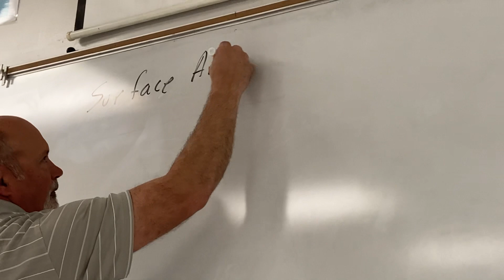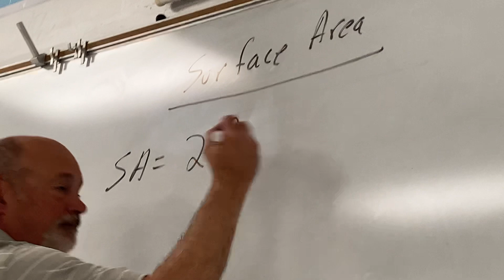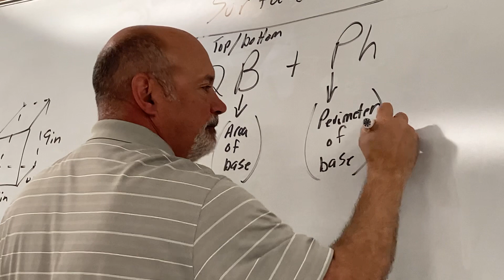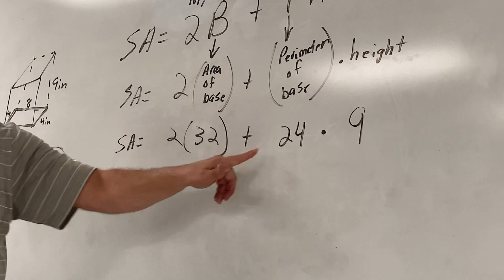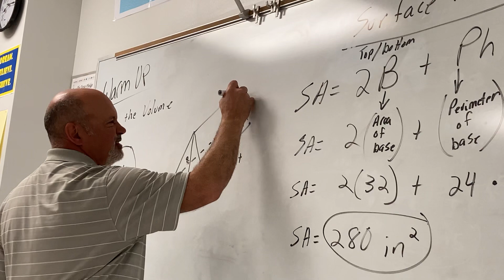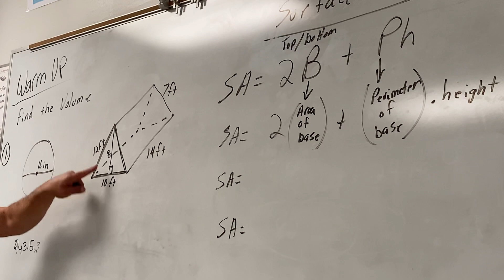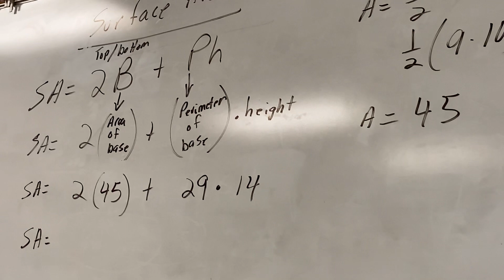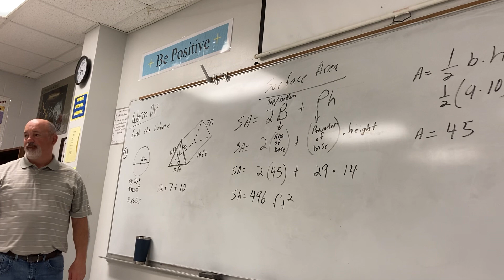Coach Murphree: Surface Area